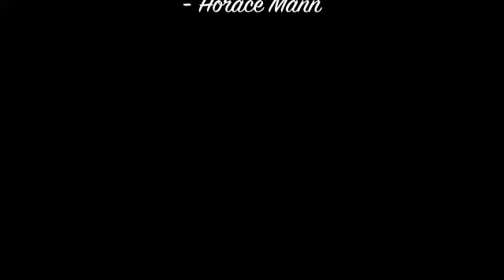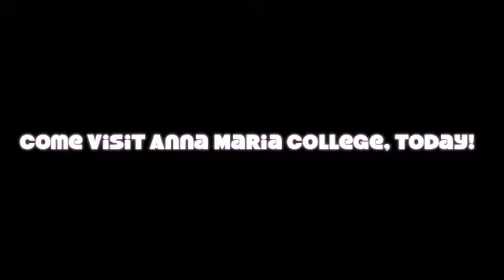I Heart Anna Maria College!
Anna Maria College provides an exciting campus community with programs and activities geared toward making your college experience the best it can be!